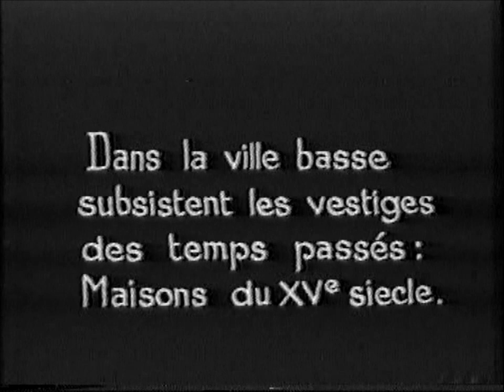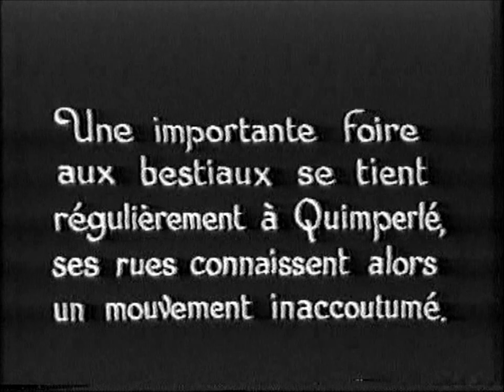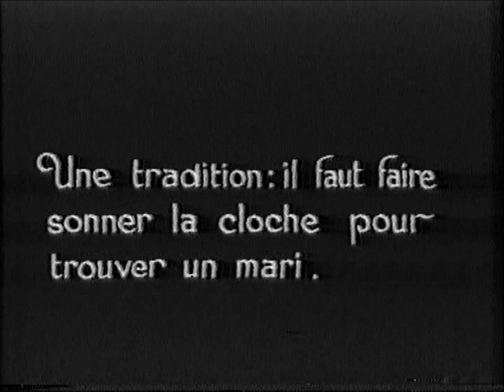Quimperlé film de René Moreau "CUC"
production CUC  film sur la ville de Quimperlé 29300 et ses environs Pont-Aven ,le Faouët, réalisation du film rené moreau , datant d'avant guerre , source vidéo d'après k7 vhf enregistrement TV de mai 1981 lié pour l'enseignement  primaire national de notre région Finistère sud diffusion de l'époque sur FR3 Bretagne  archive régional , d'après montage vidéo depuis :sardines a l'huile...solaire .sur mon compte YouTube